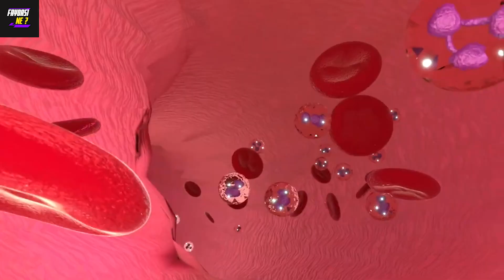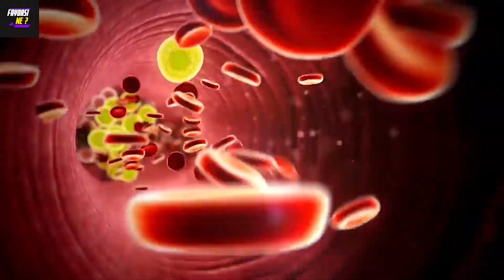Kuru Soğanın Faydaları ve Zararları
kuru soğanın faydaları zararları ve yan etkileri nelerdir hakkında bilgiler vermekteyiz. faydası ne, faydaları ne, zararı ne, zararları ne,